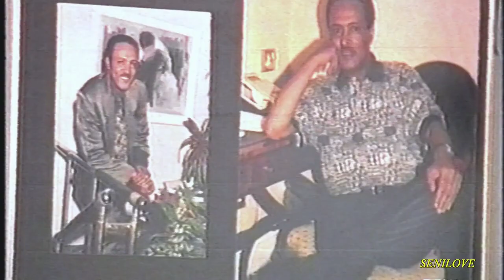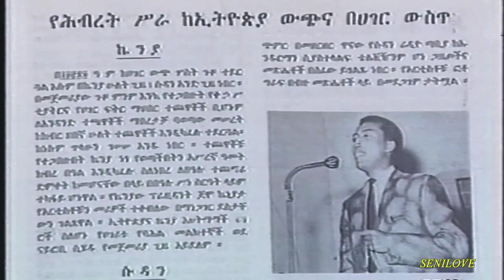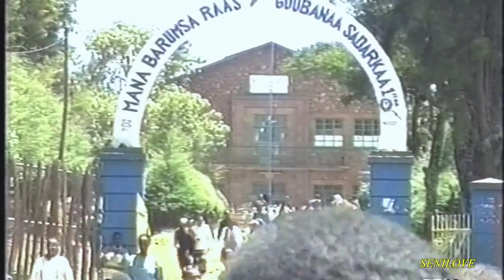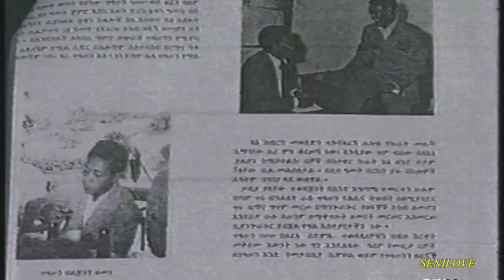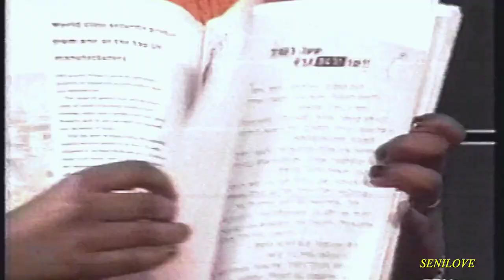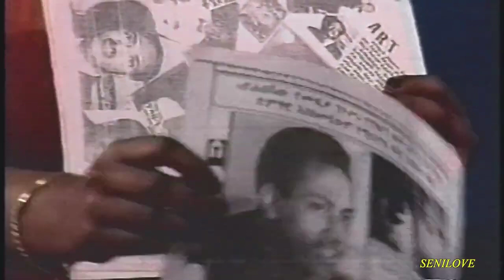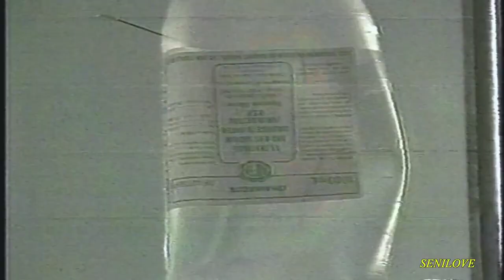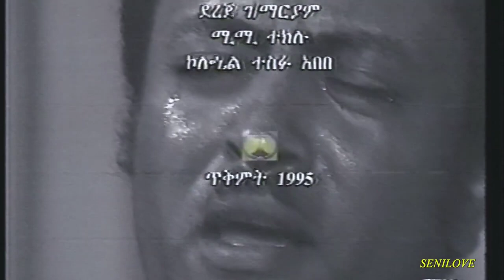ጥላሁን ገሠሠ የሕይወት ታሪክ Tilahun Gessesse Biography of a Legend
Tilahun Gessesse, Biography by Eskinder Firew Azmatch, Awde Seb